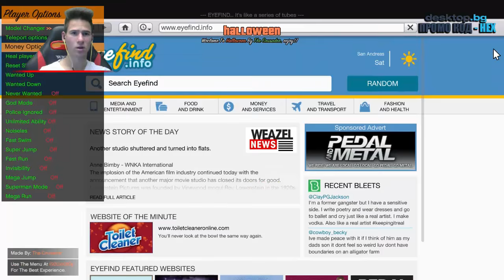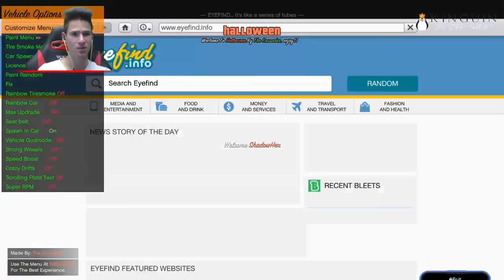GTA 5 PC Online - Аз съм танцьорка